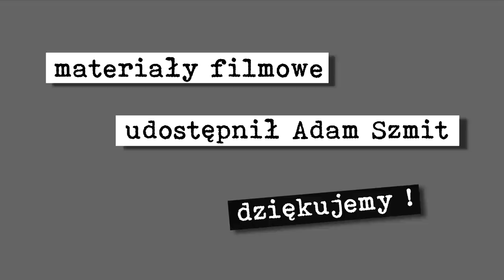O JEDNĄ KROPELKĘ ZA DUŻO (2020) (cały spektakl) reż. Krzysztof Jaroszyński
W tym spektaklu wszyscy aktorzy nagrali swoje role w swoich domach swoimi telefonami. Zwykła rodzina, która w stanie zagrożenia zaczyna odsłaniać ukrywane dotąd sprawy. Niespodziewany gość „wrzuca granat” w domowe ognisko.

Obsada: Hanna Śleszyńska, Paweł Wawrzecki, Rafał Rutkowski, Zofia Nowakowska, Krzysztof Kwiatkowski.

Scenariusz i reżyseria: Krzysztof Jaroszyński
Współpraca reżyserska, koordynacja obrazu i montaż: Paweł Banasiak
Muzyka: Zbigniew Stelmasiak
Grafika i animacja: Tomasz Pracel
Dźwięk: Paweł Szaliński
Kierownictwo produkcji: Joanna Kurowska
Materiały filmowe udostępnił: Adam Szmit

Produkcja GABI Studio Filmowe © kwiecień - maj 2020